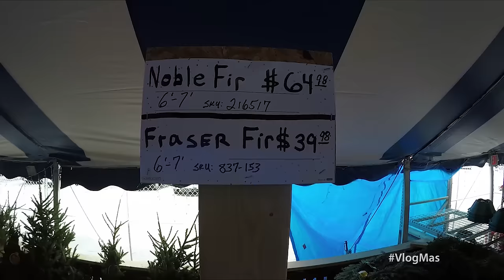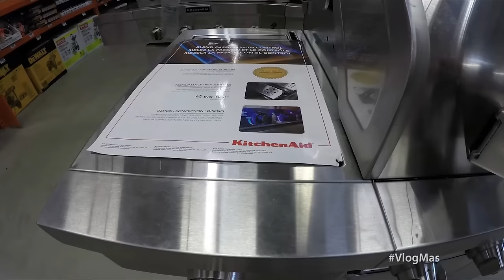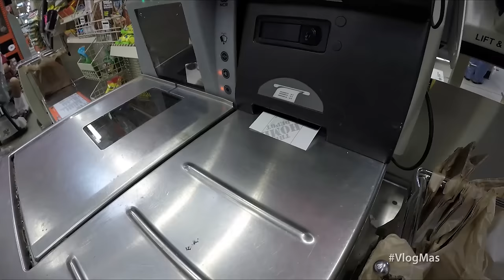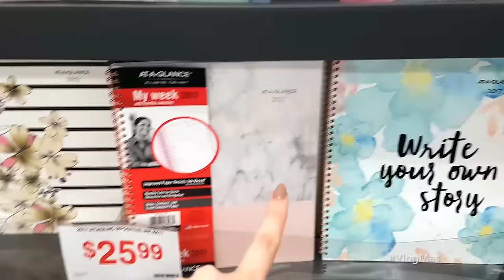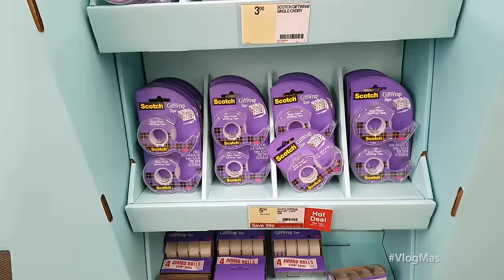🎅VlogMas Dia15: NATAL e ELETRODOMÉSTICOS no HOME DEPOT + A CADEIRA DOS SONHOS + A VERRUGA DE SOPHIA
🌲Este é o DIA 15 do VLOGMAS 2016
***ESPECIAL de NATAL***

**ATENÇÃO** - CONTEÚDO ALTAMENTE VICIANTE!

PROGRAMAÇÃO de DEZEMBRO/2016:
🎅VlogMas 2016 - Todo Dia
🔴MomentoQueroSaber - Segundas
🔵VLOGTatiCelo - Terças
🔴FalandoDeYouTubers - Quartas
🔴ASemanaNaTV - Sextas
🔵FalandoDeYoutubers - Sábados
🔵AjudaAí - Domingos
🎅VlogMas ESPECIAL de NATAL às 15hs
🔴PROGRAMAS AO VIVO às 20hs de Brasília
🔵VÍDEOS GRAVADOS às 11hs de Brasília

FÃ CLUBES:
No Instagram:

No What's:
Tatináticos: (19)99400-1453  Tatináticos Tube: (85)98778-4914
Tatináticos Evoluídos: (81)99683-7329